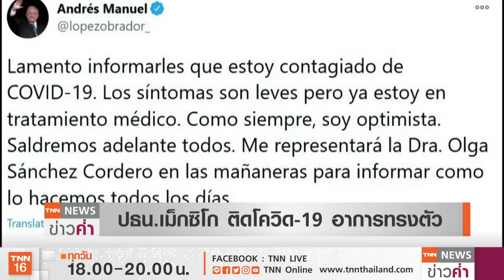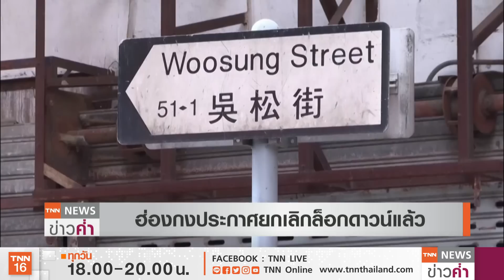แบน“ยุโรป-อังกฤษ”เข้าสหรัฐฯสกัด “โควิดกลายพันธุ์” | TNN ข่าวค่ำ | 25 ม.ค. 64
นายโจ ไบเดน ปธน.สหรัฐฯ  เตรียมลงนามแบนการเดินทางของนักท่องเที่ยวที่ไม่ใช่ชาวอเมริกัน และมีประวัติเดินทางไปยังแอฟริกาใต้ โดยจะเริ่มต้นวันเสาร์หน้า( 30 ม.ค.)  เพื่อควบคุมการระบาดของเชื้อไวรัสกลายพันธุ์ และในวันนี้ (จันทร์) นายไบเดน ยังจะลงนามคำสั่งคุมเข้มห้ามนักท่องเที่ยวต่างชาติ ที่มีประวัติเดินทางไปยังบราซิล, อังกฤษ, ไอร์แลนด์ และอีก 26 ประเทศในยุโรปอีกครั้งด้วย  ขณะที่ยอดติดเชื้อโควิด-19ทั่วโลกใกล้แตะ 100ล้านคนแล้ว ล่าสุดอยู่ที่ 99.8 ล้านคน